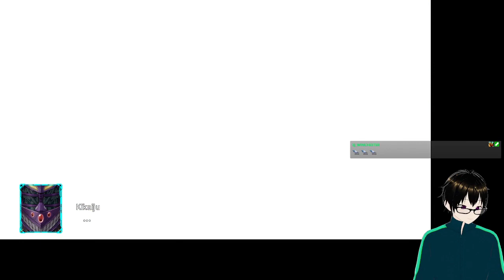Super Robot Wars 30 57: Dr. Hell Doubted The Oath Sworn Through Courage...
We finally have our Final Showdown with Dr. Hell and Infinity as he pulls Koji into the Photon Power Yellow Jelly Dmimension. However, help is on the way, the 3G Green Crew has been freed from the control of Hakai-Oh and are no longer Thralls! So with Taiga's help Akamatsu approves the Galeoria Pliers to get us in there!

And that's not all, as Koji is cornered by Infinity, Guy and Mamoru show Dr. Hell the Power of The Oath Sworn Through Coruage. THE GOLDION DOUBLE-HAMMER AND TRIANARY HELL AND HEAVEN!